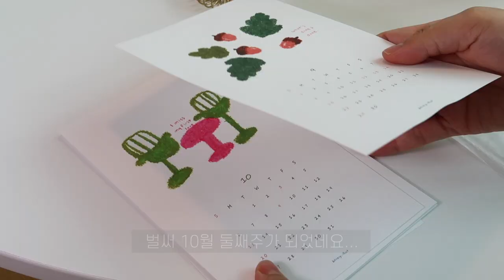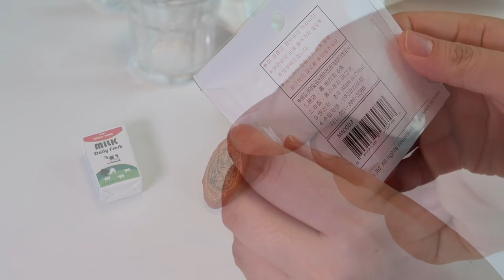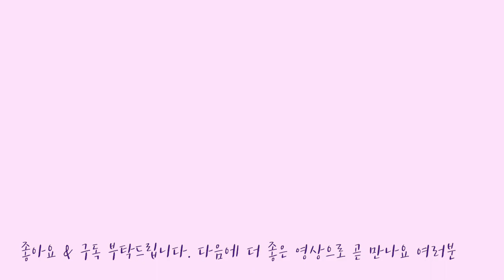[살림브이로그] 그릇 살림살이 언박싱 하울 | 프리마켓 자주JAJU 플라잉타이거 자라홈ZARA HOME | 9월의살림픽 주부일상브이로그vlog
[살림브이로그] 9월의 살림픽!

9월에도 부지런히 그릇과 빈티지컵 구매해서 여러분과 함께 보려고 모았다가 언박싱하는 영상입니다. 언제나 살림살이 쇼핑은 소확행 이에요. 늘 함께 해주셔서 고맙습니다. 여러분~

[구매정보]
*첫번째 택배는 네이버 스마트스토어 '브라켓테이블' 에서 구매했습니다
*두번째 택배는 인스타그램 'amyandjelly' 에서 구매했습니다
*세번째 언박싱은
쿠팡 - 비젼글래스 S 사이즈 유리컵
-(쿠팡의 경우)쿠팡 파트너스 활동의 일환으로써 해당 링크를 통해 제품을 구입하시면 저에게 수익금이 발생합니다
*나머지 제품은 자라홈 매장, 프리마켓, 자주 매장에서 구매했습니다